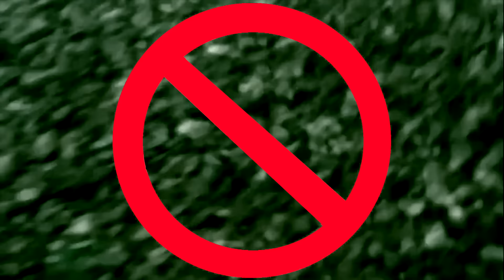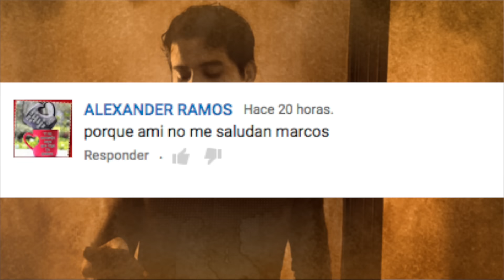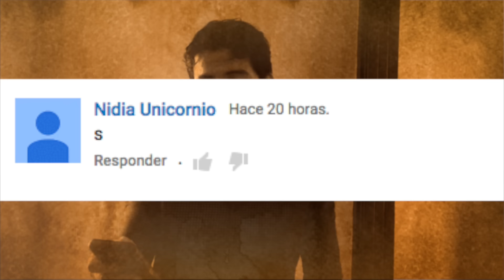NIÑO DE 4 AÑOS AS3S1N4 A 3 PERSONAS (POLEMICA REAL)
TERROR
MIEDO
PERTURBADOR
MISTERIOSO

Ya somos más de 138.402    almas suscritas y unidas en ARCHIVOS MIEDO
137.879